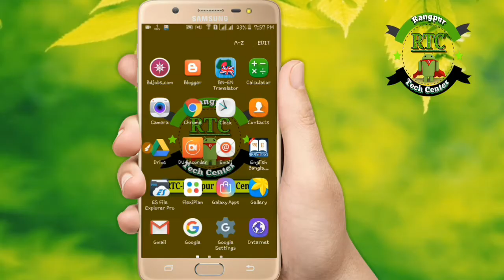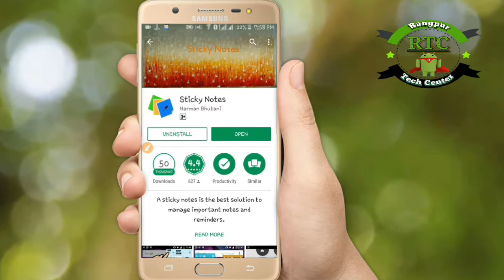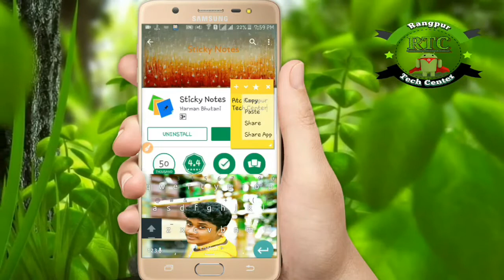Notepad Apps for Android best in 2018 ||কম্পিউটারের মতো Sticky Notepad ব্যাবহার করুণ Android ফোনে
Best Notepad Apps for Android  in 2018 ||কম্পিউটারের মতো Sticky Notepad ব্যাবহার করুণ Android ফোনে
Hello.! Friends.
Welcome to Rtc Rangpur tech center. Here is show you How to solved any problem different way...!! see something new. see something tech.
notepad for android apk

html notepad for android

free notepad download

windows notepad for android

notepad app for windows

notepad mobile phone
কম্পিটারের নোটপ্যাড ব্যাবহার করুণ ফোনে।
A sticky note is the best solution to manage important notes and reminders.
When you get a new thought or new important task, you can quickly add it using “Sticky Notes” and it will remind you always about that task.

Floating Stickies is a very easy and useful app that lets you keep notes of the things that you keep on forgetting or things that you want to remember.

Using “Sticky Notes” you can easily add notes, resize it, minimize it or delete it very easily.

Features:

Sticky notes are visible over other apps
You can drag sticky notes anywhere on the screen
You can resize the note size
Can minimize the notes
You can edit sticky notes by touching text inside
Easily delete the notes when necessary
Share text and accept shared text from other apps.
Copy, paste and clear all text.
Create notes instantly while browsing the web, reading books, watching movies, playing games or while attending a call!

প্রযুক্তিকে জানতে, শিখতে ও শেখাতে আমাদের এই আয়োজন।